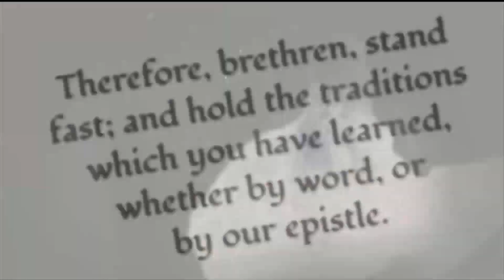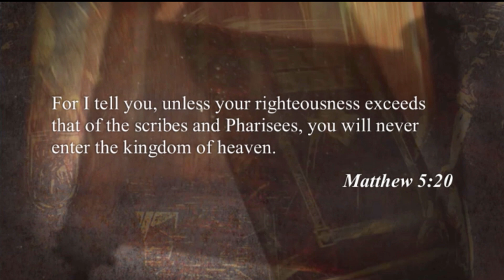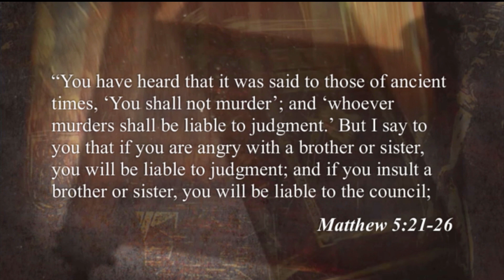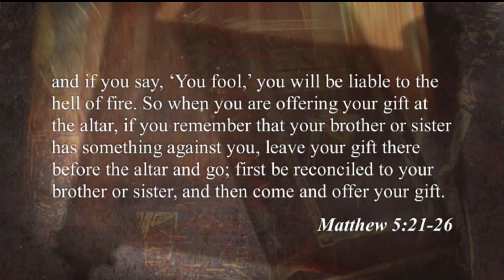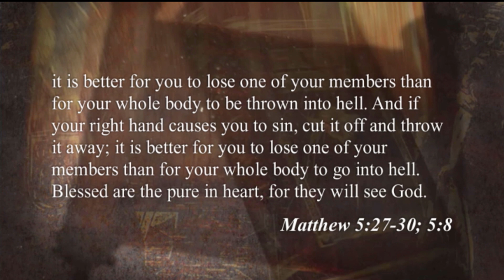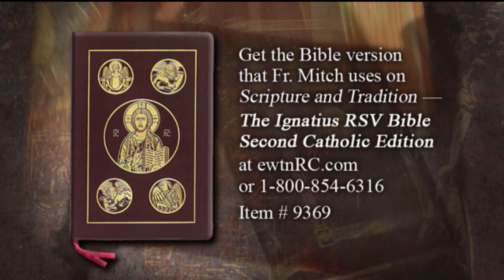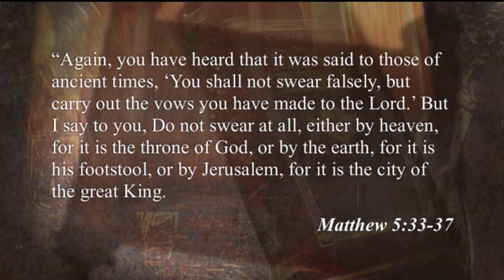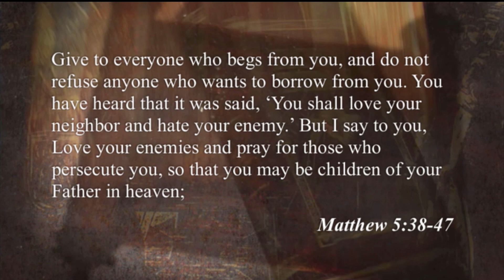Scripture and Tradition with Fr. Mitch Pacwa - 2019-10-22 - 10/22/2019